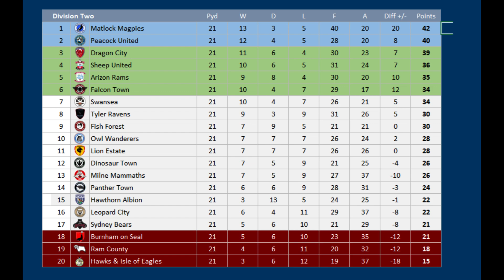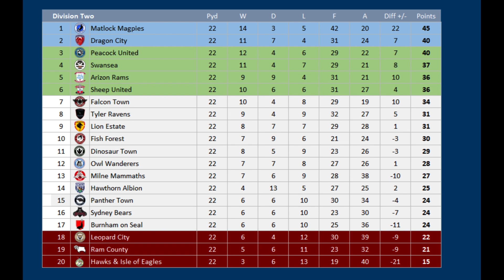2023 - 2024 Division Two MD22, Dinosaur Town v Leopard City